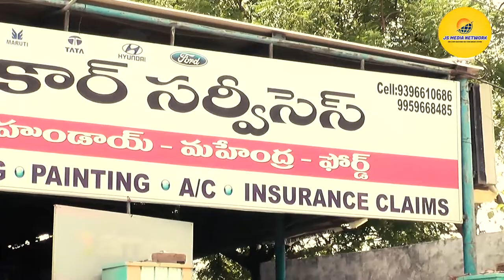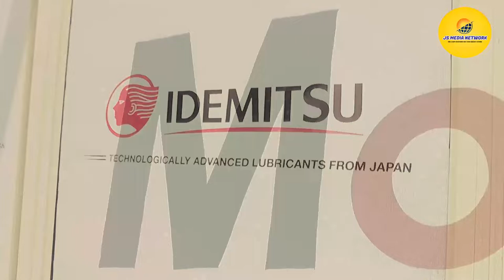RE TOUCH CAR SERVICES | MULTI BRAND CAR WORK SHOP | NALGONDA | JS BUSINESS ADS